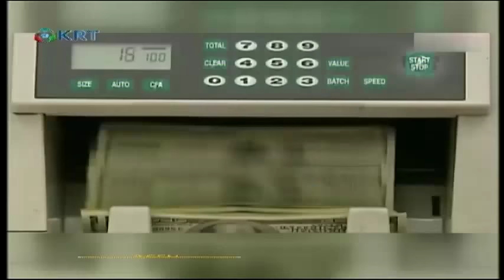Anı Defteri - Selahattin Taşdöğen - 25.12.2017 - KRT TV